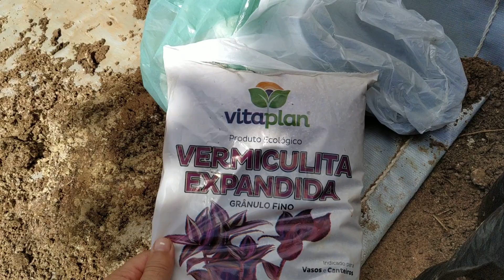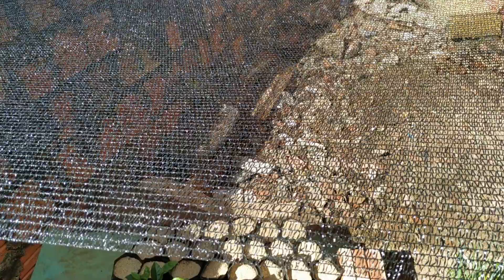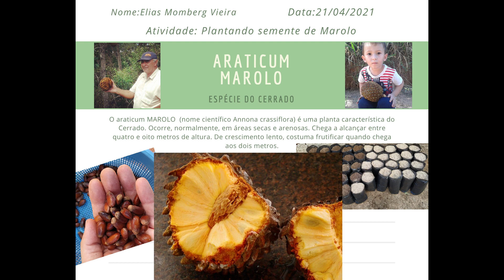plantando semente de Marolo Fruta do cerrado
obs até 08/08/2021 nenhuma germinou ... caso obter germinaçao volto com mais informações

O araticum Marolo  (nome científico Annona crassiflora) é uma planta característica do Cerrado. Ocorre, normalmente, em áreas secas e arenosas. Chega a alcançar entre quatro e oito metros de altura. De crescimento lento, costuma frutificar quando chega aos dois metros.
Tem um fruto bastante conhecido e muito apreciado. Dependendo da região, leva o nome de pinha, ata, marolo, condessa, bruto, cabeça-de-negro, entre outros. O nome araticum é derivado do tupi e significa “árvore rija e dura, fruto do céu, saboroso, ou ainda fruto mole”, visto que sua polpa é branca, viscosa e mole quando maduro.

Quando chega a este ponto, costuma cair dos galhos e pode ser coletada do chão. A fruta é coberta por uma casca marrom, bem grossa, e contém inúmeras sementes pretas e lisas presas à polpa. É consumida ao natural, mas a polpa é muito utilizada também para sucos, sorvetes e doces.
Uma pesquisa da Universidade Estadual de Campinas (UNICAMP) e da Universidade Católica de Goiás (UCG) observou que o araticum possui antioxidantes e ajuda na prevenção de doenças degenerativas. Os povos da Chapada dos Veadeiros, em Goiás, fazem uso desta planta para combater reumatismo, úlcera e até câncer de pele.